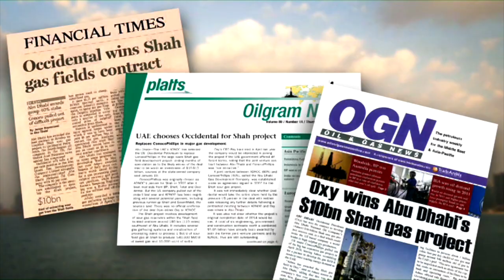Ray Irani: From Immigrant to Oil Company CEO